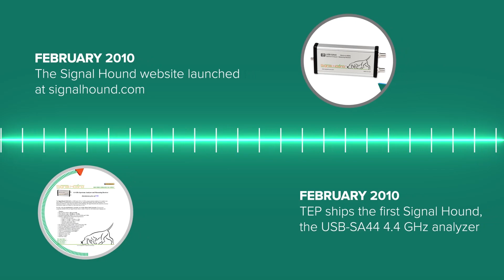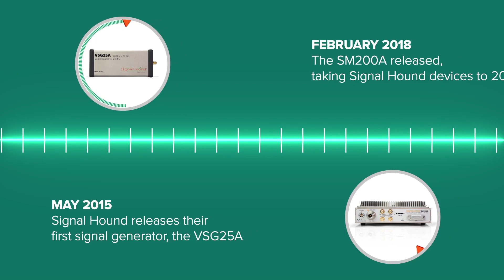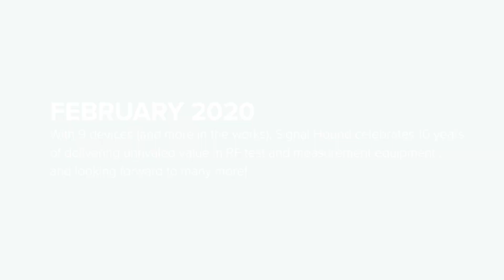A Brief Timeline of Signal Hound's History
The USB-SA44 USB-powered spectrum analyzer first shipped 10 years ago today. Between 2010 and 2020 a lot of things have changed at Signal Hound, except for one thing - a drive to make high quality RF test and measurement devices available at affordable prices. This timeline highlights some of our key company moments during the last decade.

We also threw a little party in celebration of the anniversary... blog post about the shindig is